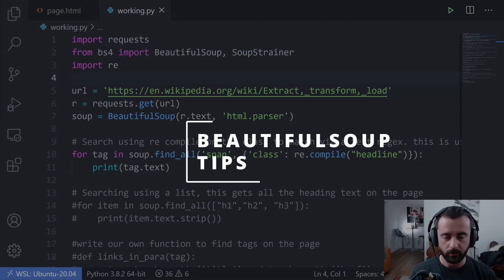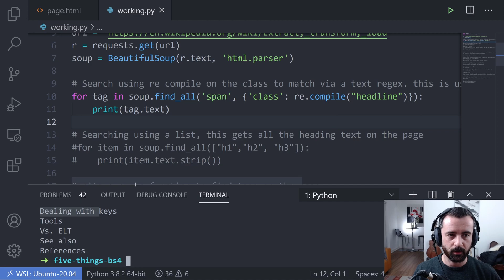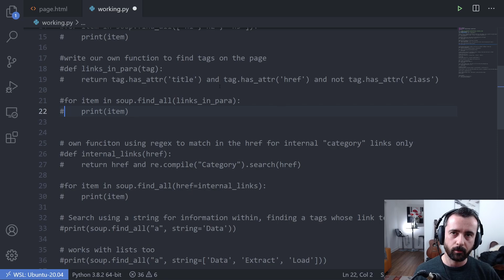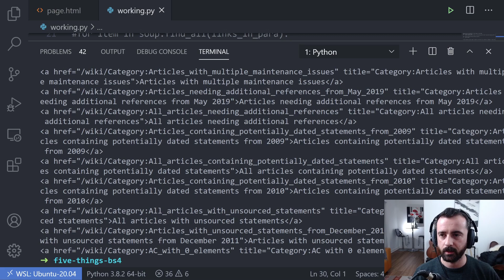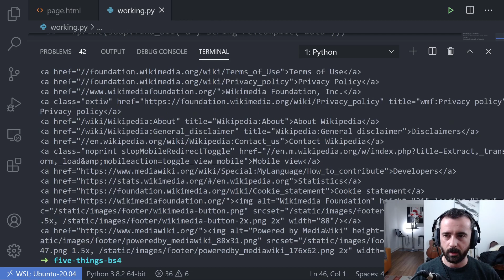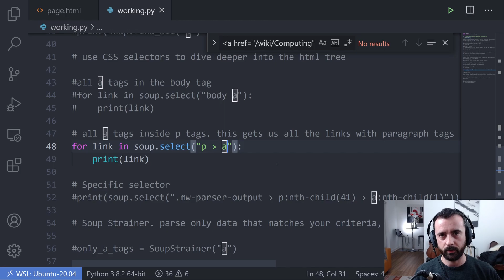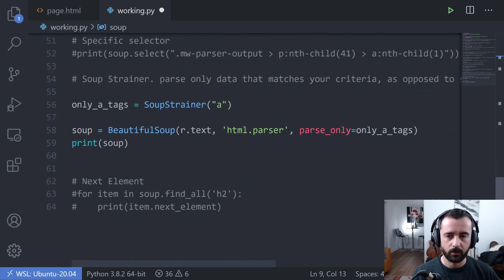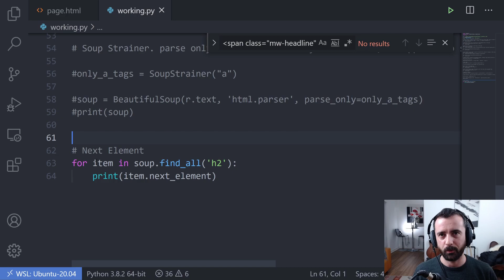5 Things You Might Not Be Using in BeautifulSoup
My 5 top tips for parsing HTML and web scraping using BeautifulSoup! BS4 is the go to library for HTML parsing in Python and for good reason. It's lightweight, fast and simple to use. But I wonder how many people just use the main ways to search the HTML? In this video I have put together a few things that may help you parse better HTML and write more efficient web scrapers using BS4.

Sound like me:

mic arm
audio interface

Video like me:
studio lights
small lights

PC Stuff:
gfx card
27" monitor
24" monitor (vertical)
dual monitor arm